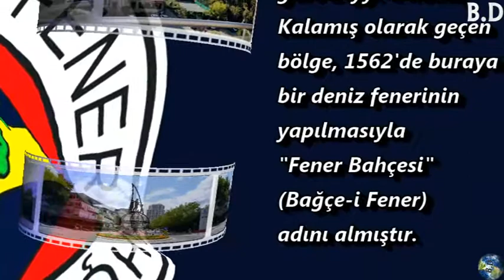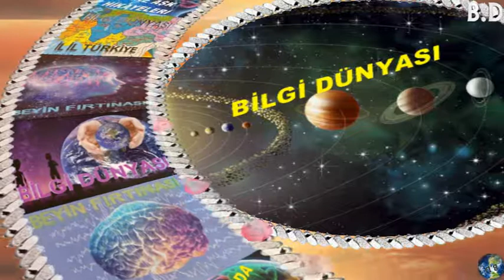Fenerbahçe Adı Nereden Geliyor? Hikayesi Ne?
Bu Videomuzda sizlere İstanbul’un İlçelerinin
İsimleri Hakkındabilgi vermeye çalışacağız.
İstanbul Türkiye’nin en önemli şehirlerinden bir
tanesi olup toplam 39 (Otuz Dokuz) ilçesi
bulunmaktadır,Avrupa yakasında 25 İlçe ve Anadolu
Yakasında 14 İlçe bulunmaktadır.İstanbul semtleri
isimlerini nereden alıyor?Bazıları kulağımıza çok
tuhaf geliyor, ara sıra merak ediyoruz ama
kökenini pek bilemediğimiz İstanbul'un semtlerinin
isimleri nereden geliyor? İstanbul'da yaşadığınız
semtin isminin nereden geldiğini hiç merak ettiniz mi?
İşte İstanbul semtlerinin tarihçesi.Bu isimler nasıl
ortaya çıktı hiç düşündünüz mü?